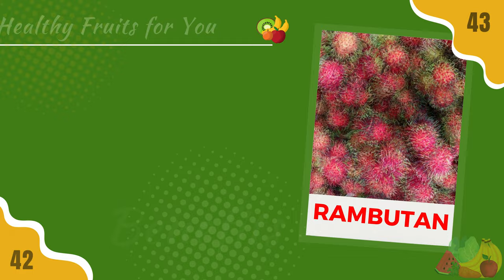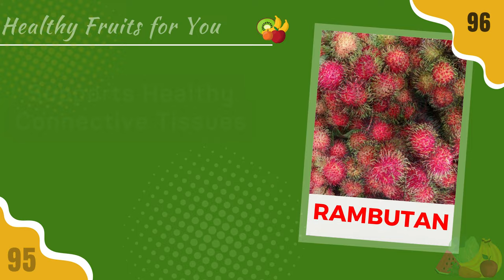The Top 100 Benefits of Rambutan | Health Benefits of Rambutan | FoodWinners | Food Winners